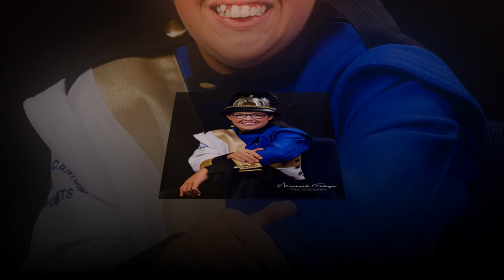Michael's Recent Work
Produced by:
Michael Felcyn Media